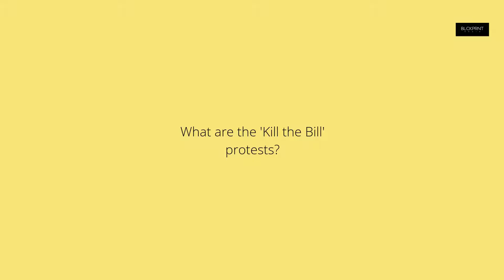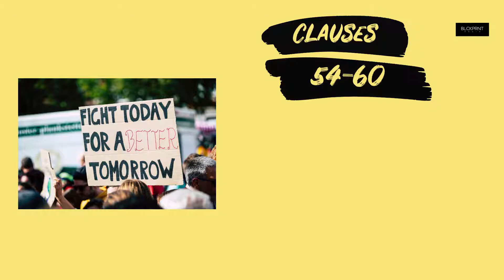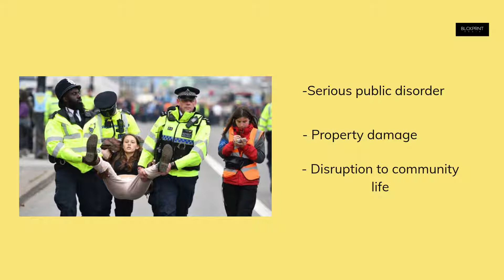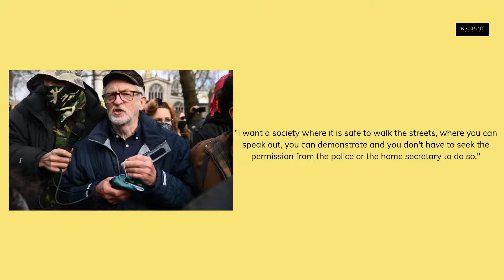What are the 'KILL THE BILL' protests? || BLCKPRNT MEDIA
With legislation set to be introduced in the UK that would restrict the way how people are able to protest, many have take to the streets to...well, protest!

Welcome to the BLCKPRNT MEDIA YouTube channel, taking an in-depth (and sometimes humorous) look at news in the margins.

Reading more your thing? Check out @BLCKPRNTMEDIA on Instagram where you'll find all of our articles.